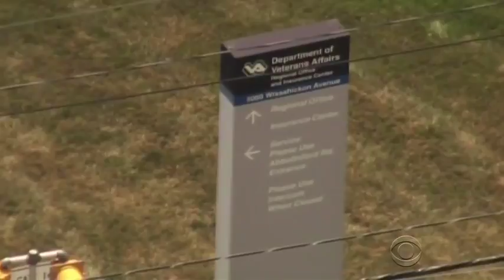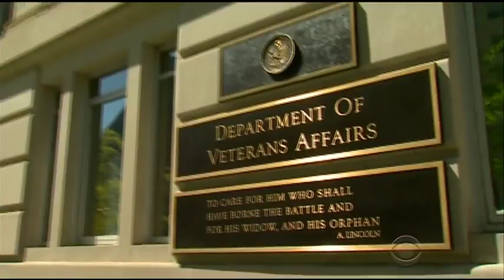VA whisteblower Disability claim dates were also altered